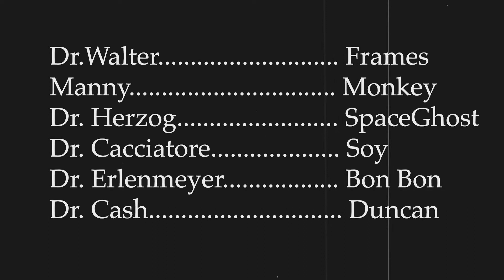Serum 33: The Tale of the GAC Chipmunk